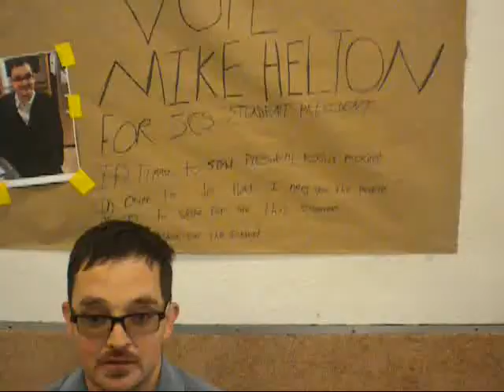Michael 4 prez 2015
Michael is challenging the incumbent for Student Body President this year. Here is his OFFICIAL campaign video!